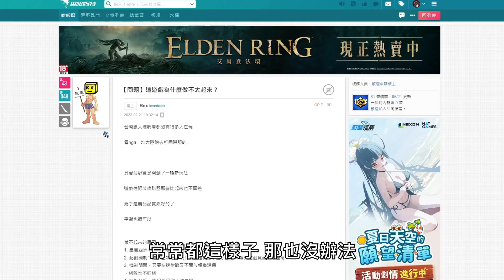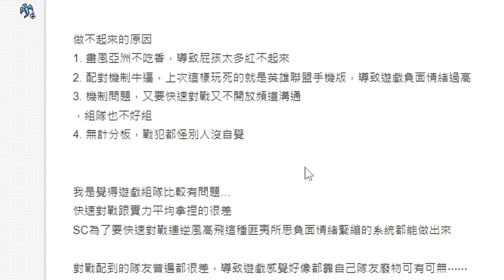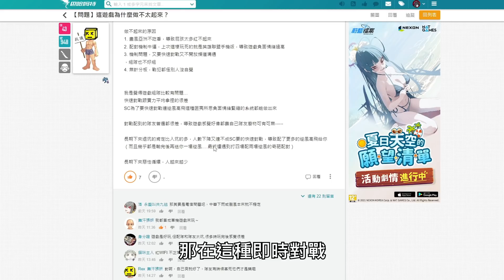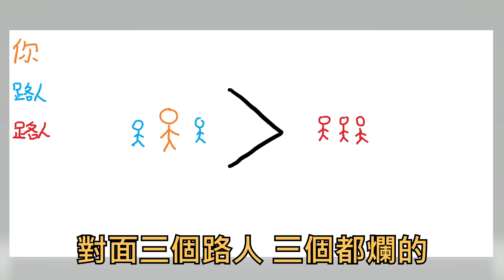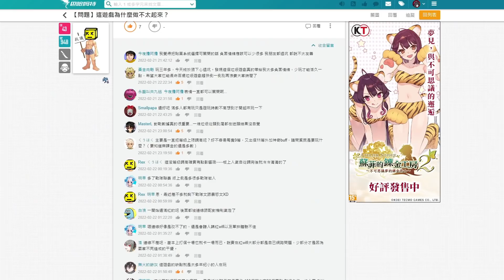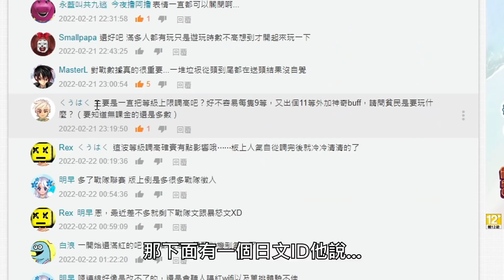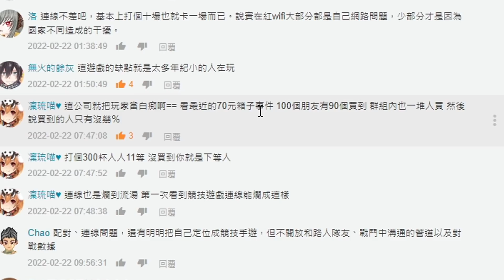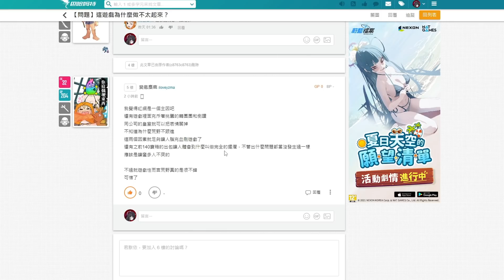為什麼荒野沒人玩了？遊戲過氣的真正原因？冒著創作者代碼被拔的風險來看大家怎麼說！【荒野亂鬥】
創作者代碼:JIANSS